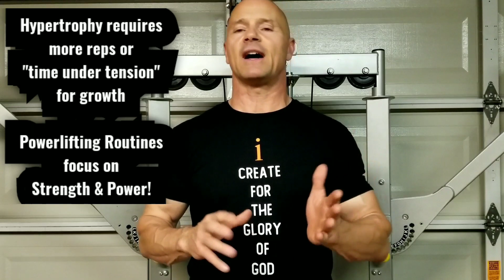High Reps vs Heavy Weight for GROWTH! (Which is the Best Way to Train?)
Your trainer Mr America & Natural Mr Universe John Heart compares high rep vs heavy weight for growth!
Bodybuilders worldwide search for the best training to grow muscle.
Using examples such as Serge Nubret, Tom Platz, Mr Olympia Franco Colombu, and Mike O'Hearn to compare the types of training used and results attained, John clearly sees some common themes among most of these men that can be used in anyone's routine!
Lighter weight, high volume training.
High Intensity, heavy, light, moderate volume.
Powerlifting plus Bodybuilding, moderate to high volume.
PowerBodybuilding.
All muscle building routines for those wanting to get their muscle up.
All have brought great results for those wanting to build muscle, but are all great for the majority of bodybuilders?

Tom Platz' Pro Style Bodybuilding;

Franco Colombu's Winning Bodybuilding;

Online Training & Diet as well as John Heart's books;